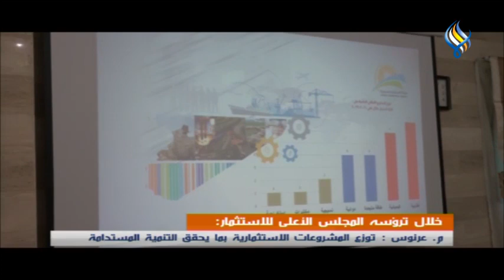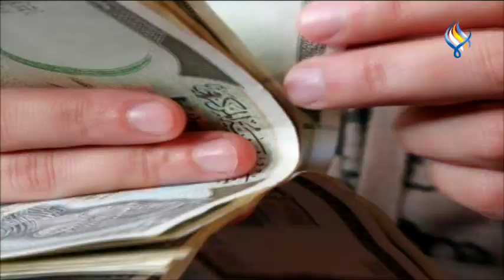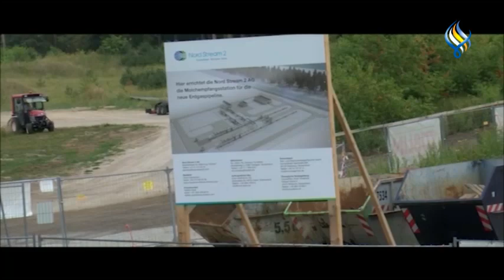قناة سما الفضائية : النشرة الاقتصادية 12-05-2022